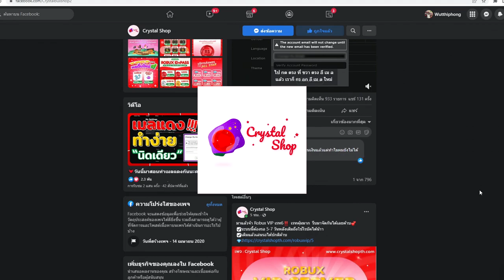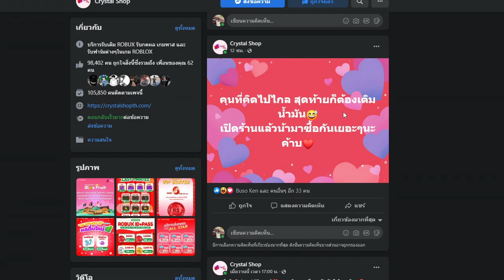Blox Fruits : ในที่สุดพี่ก็ค่าหัว 10 ล้านละครับน้อนๆ